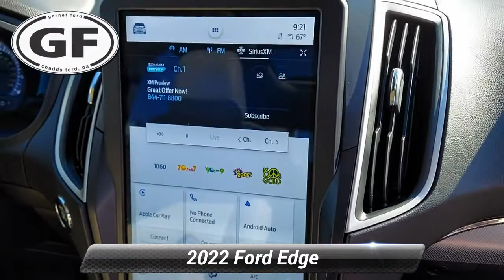Used 2022 Ford Edge SEL, West Chester, PA A15219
Garnet Ford

Clean CARFAX. CARFAX One-Owner. Rapid Red Metallic Tinted Clearcoat 2022 Ford Edge SEL AWD 8-Speed Automatic EcoBoost 2.0L I4 GTDi DOHC Turbocharged VCT Fresh Oil Change AWD 110V/150W AC Power Outlet Convenience Package Equipment Group 201A Fog Lamps w/Chrome Bezel Panoramic Vista Roof Perimeter Alarm Power Liftgate Remote Start System SecuriCode Keyless Entry Keypad Universal Garage Door Opener (UGDO) Wireless Charging Pad.*br**br*Recent Arrival! 21/28 City/Highway MPG

[RLVID:2857:dc569588ee96a829:fa0bccf494a4a1f1:1]